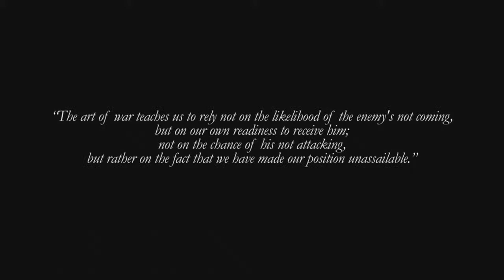Rainbow 6 Vegas First Look (All In Gaming)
'Follow' us @allingaming
Intro done by throw the Temple